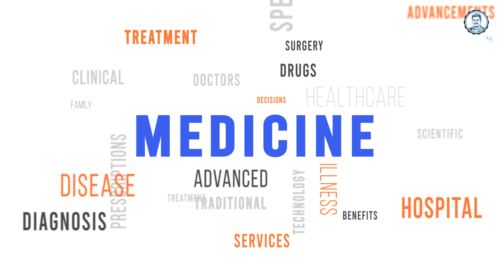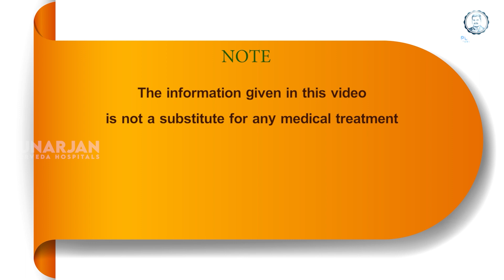Ridge Gourd :ಇದನ್ನು ನಿರ್ಲಕ್ಷಿಸಿನೀವು ವೇಳೆಬಯಸುವುದಿಲ್ಲ ದೀರ್ಘಕಾಲ ಬದುಕುತ್ತಾರೆ | Punarjan Ayurveda Kannada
🌱 Embark on a flavorful and health-conscious journey with our latest video, shedding light on the versatile Ridge Gourd and its numerous health benefits. Join us as we explore the culinary wonders and the Ayur 4 Cancer perspective on this remarkable vegetable. In this video, we delve into the unique characteristics of Ridge Gourd, celebrated not just for its distinctive ridges and mild flavor but also for its incredible health benefits.

🍽️ Discover mouth-watering recipes and cooking tips that make the most of Ridge Gourd's nutritional richness. Packed with essential nutrients and antioxidants, this vegetable becomes more than just a culinary delight; it transforms into a powerhouse of nutrition. We also delve into Ridge Gourd health benefits in Kannada, ensuring that this valuable information reaches a wider audience. Don't miss out on the Ayur 4 Cancer insights shared by Dr. Bommu Venkateshwara Reddy, as we explore the holistic perspective on health and wellness offered by Punarjan Ayurveda Cancer Hospitals. Hit play, and let's uncover the secrets of Ridge Gourd together while embracing a healthy and delicious lifestyle. RidgeGourd Ayur4Cancer DrBommuVenkateshwaraReddy PunarjanAyurveda HealthyEatingKannada 🍆👩‍🍳💚

Punarjan Ayurveda Kannada | Health Tips In Kannada | Kannada Health Facts | Ayurvedic Health Tips | Healthy life style | Rasayana Ayurveda | Dr. Bommu | Dr. Bommu Venkateshwara Reddy